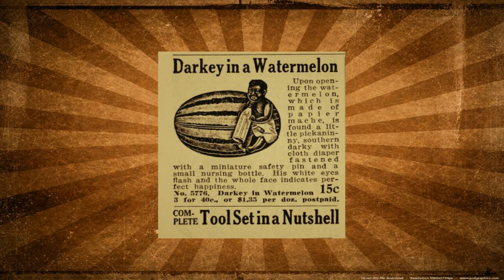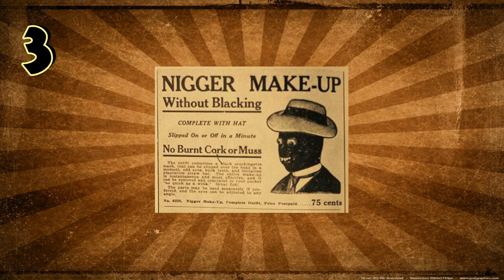10 Most Racist Toys Ever Made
10 of the most Racist toys ever made .